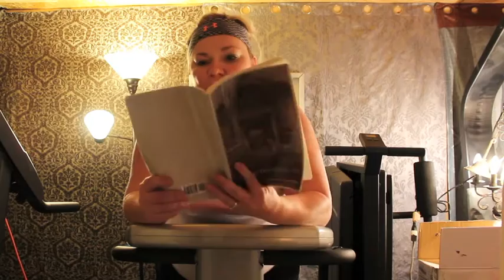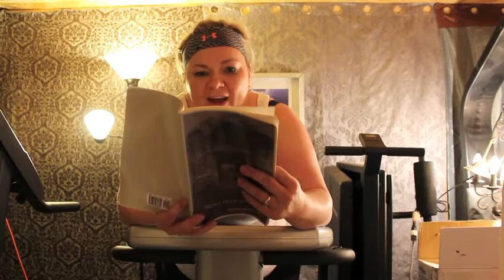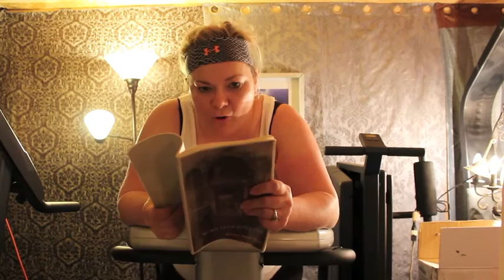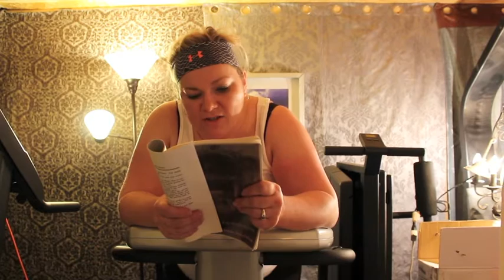Week 11 Weight & Measurement Update | Little Rant | Reading |Slimming Down Weight Loss Journey